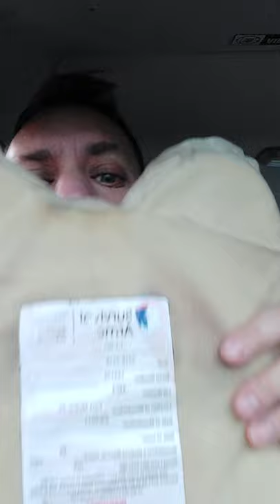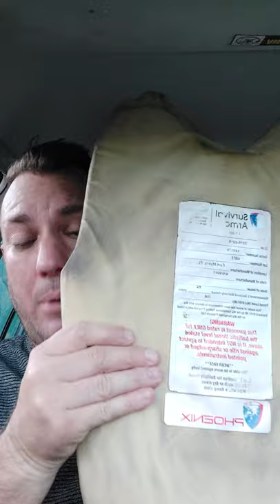Body armor comparison Kevlar ceramic plate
In This video I talk about various police body armor ceramic vs plate vs kevlar